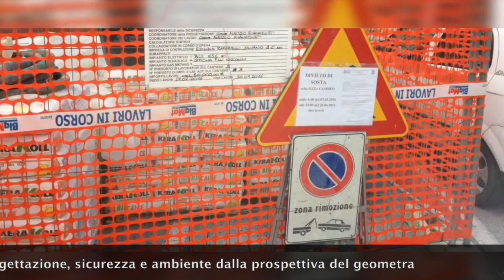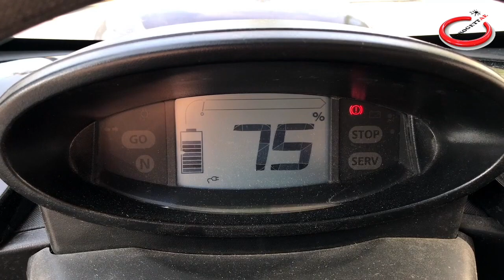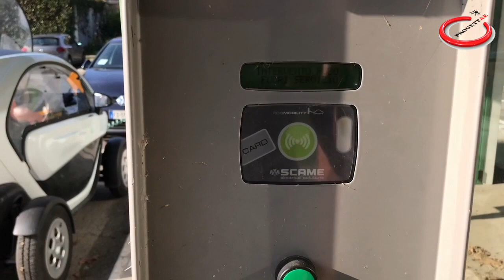Ricarica auto elettrica Gratis a Lucca!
Ormai manco da Lucca come cittadino da circa dieci anni, ma
ancora ci vado spesso principalmente per lavoro.
Mi sono accorto con grande sorpresa che a Lucca si può caricare l'auto elettrica GRATIS da almeno 5 anni a questa parte.
Guardate qui!